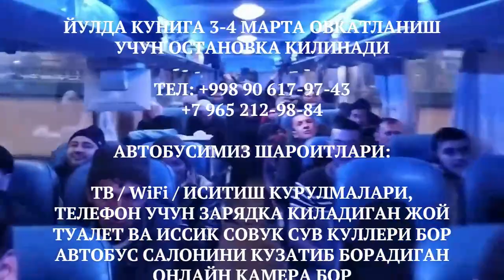Toshkent Moskva avtobus - Moskva Tashkent avtobus. Тошкент Москва автобус - Москва Ташкент автобус